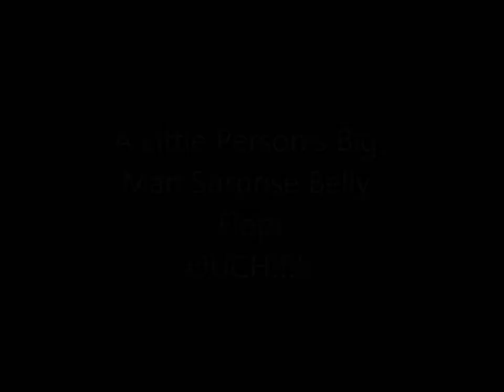A Little Person's Surprise Big Man Belly Flop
A very painful surprise belly flot for a little person! all in the name of fun, but you know thats gotta hurt!